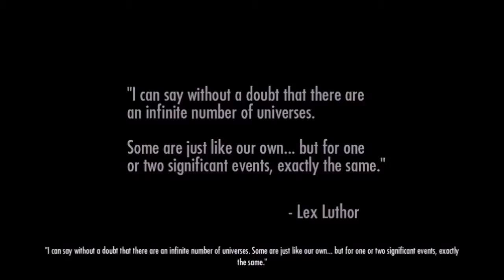Injustice Gods among us pt1